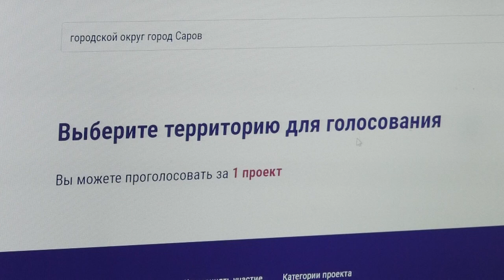20 декабря завершится голосование за инициативы губернаторского проекта «Вам решать!»